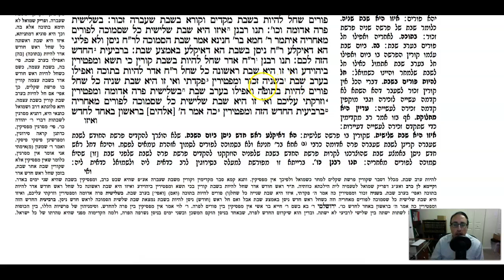Megillah Daf 30a Daf Yomi Gemara (Talmud) Meseches Megillah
Gemara Talmud Megillah Daf 30a Screencast

To start from the beginning of Meseches Megillah